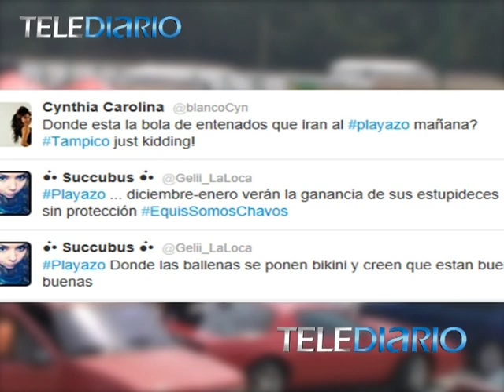PLAYAZO 2012 TAMPICO MADERO.mpg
Muchas opiniones sobre el playazo, pero sigue marcando el inicio de la DIVERSION EN SEMANA SANTA .  Agustin Glz Reportero -Enrique Perez Imagenes - Jesus Pasillas Edicion